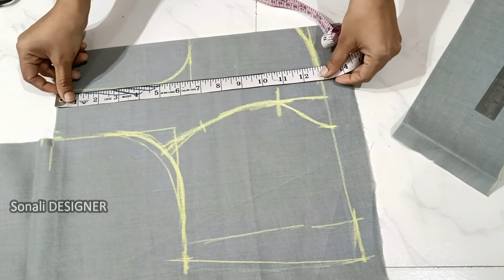34" size three piece princess cut blouse cutting || belt princes cut blouse cutting in hindi